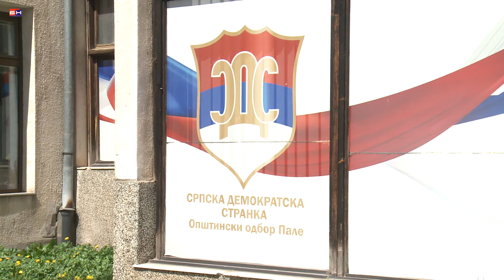Izjava SDS - Ninkovic